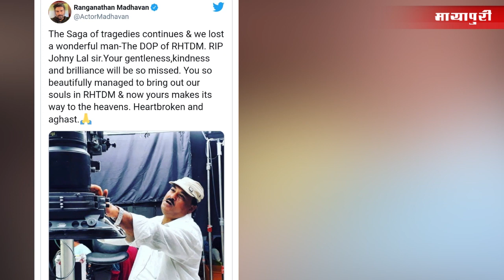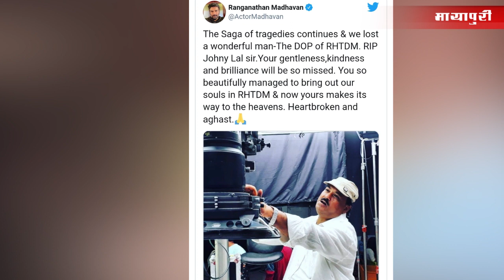Cinematographer Johny Lal Dies of COVID Complications | Johny Lal Passes Away | Johny Lal Death